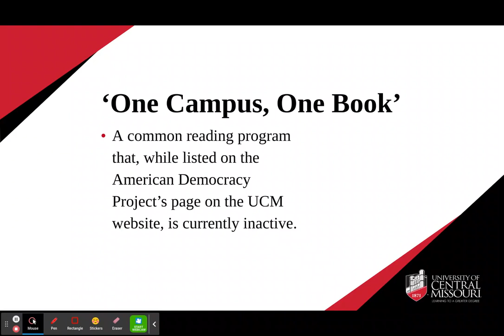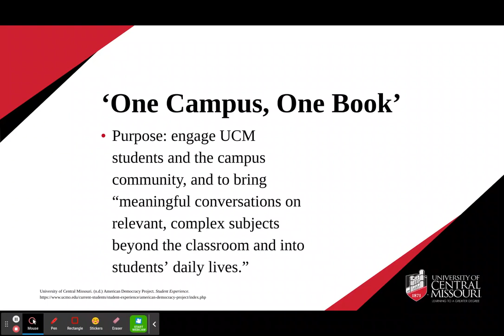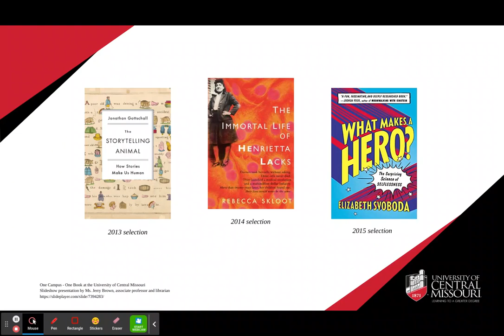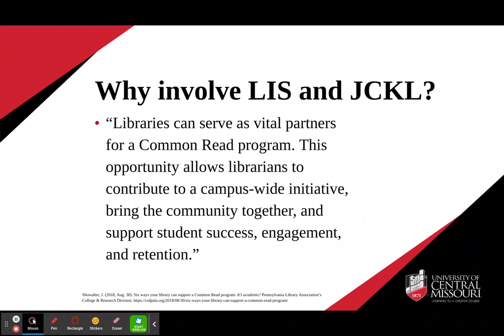‘One Campus, One Book’ at UCM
“One Campus, One Book” was a common reading program at the University of Central Missouri from 2013 to 2017. I made this video because I would like to see “One Campus, One Book” revived at UCM. I think that One Campus, One Book would be a great fit with the Library and Information Science program here at UCM; with SOLIS, our student chapter of the American Library Association; and with UCM’s James C. Kirkpatrick Library.